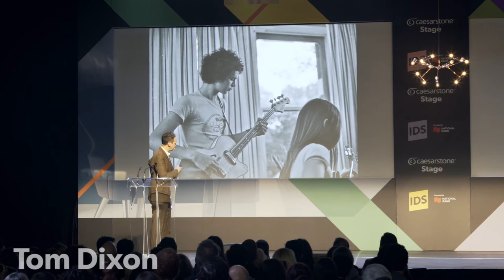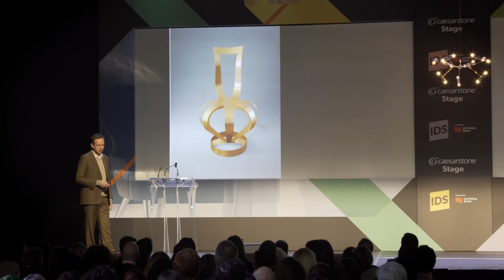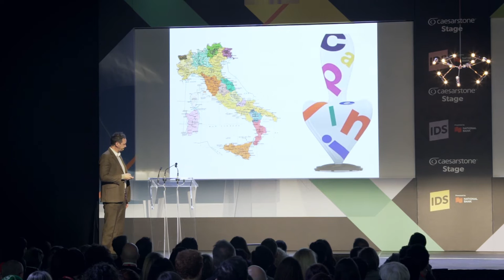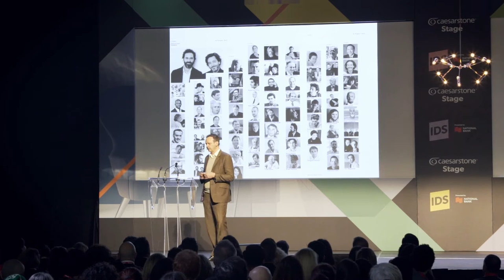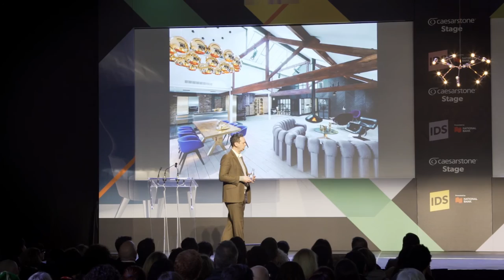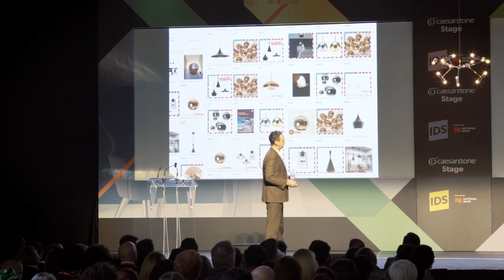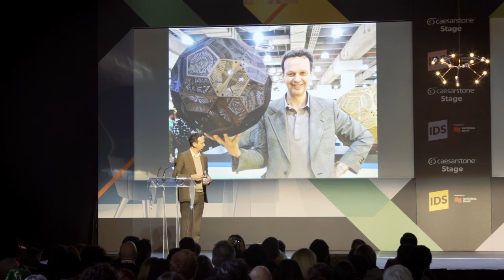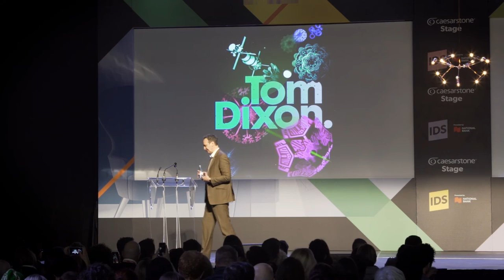IDSTalks Tom Dixon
IDS16 International Guest of Honour, Tom Dixon, shares his career trajectory during the Azure Trade Talks on the Caesarstone Stage during Professional Trade Day, presented by Miele.

Tom Dixon was presented by Caesarstone and Klaus.